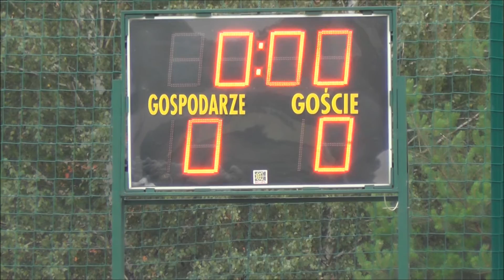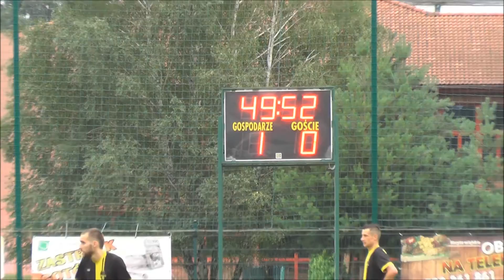Kulisy meczu PP Sokół Wola - ZET Tychy (06.08.2016)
Kulisy z meczu Pucharu Polski
sezon 2016/2017